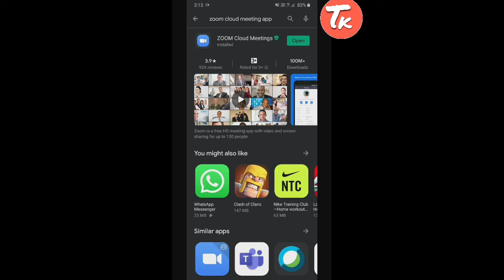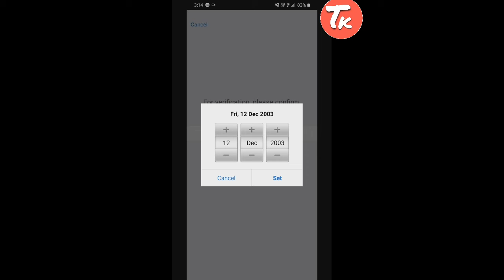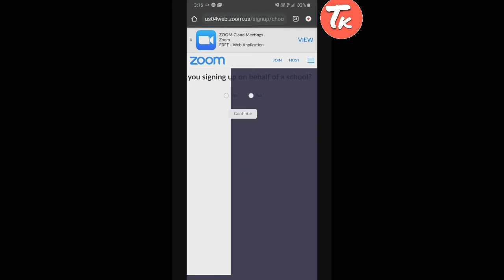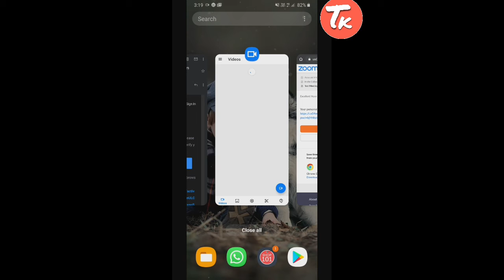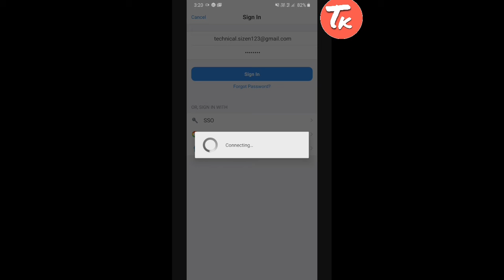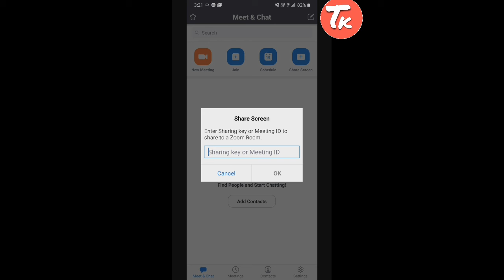How to use Zoom Cloud Meeting App in mobile | zoom app kaise use kare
how to use zoom cloud meeting app in mobile
how to sign up in zoom app
zoom app m sign up kaise kare
how to sign up in zoom app in hindi
how to use zoom cloud meeting app in mobile in hindi
how to use zoom cloud meeting app in mobile in hindi 2020
how to use zoom cloud meeting app in mobile 2020
how to use zoom in 2020 hindi
zoom app kaise use kare 2020 m
zoom app kaise use kare
zoom cloud meeting app
zoom cloud meeting app 2020
zoom kaise use kare
zoom s meeting kese kare
zoom
zoom app kaise use kare full tutorial in hindi
zoom app full tutorial
technical khan
Dhanyawaad!!!
jai hind!!!
@sizen khan